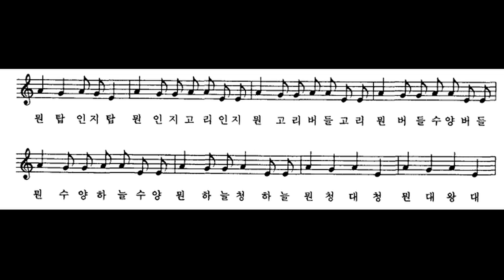[민요] 말머리 잇기 반주